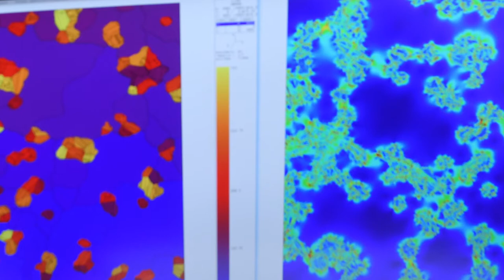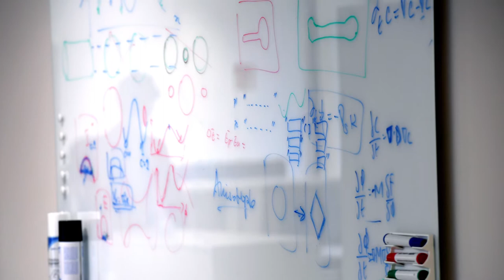Professorin Dr. Britta Nestler im Porträt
Kategorie
Wissenschaft & Technik
Lizenz